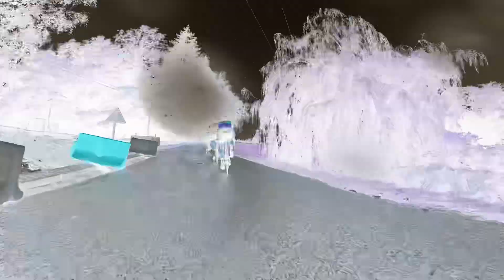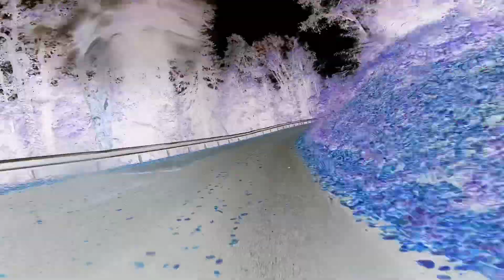2023 - D’Vélo Lac d’Annecy